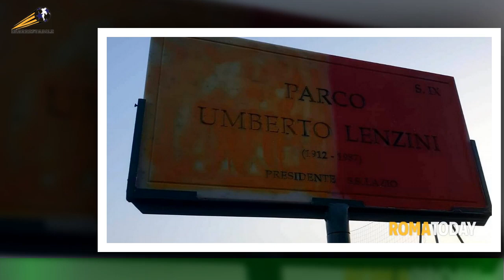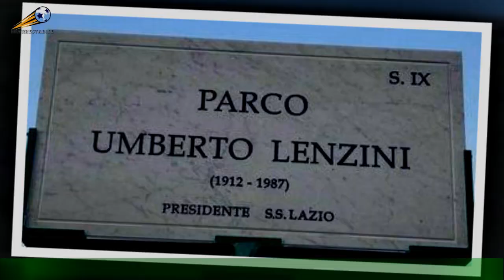Roma, imbrattata di giallorosso targa dedicata a LenziniSportIT2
Roma, imbrattata di giallorosso  targa dedicata a Lenzini
Nemmeno un giorno. Mercoledì pomeriggio, alle 16, alla presenza del sindaco di Roma Roberto Gualtieri e dell’assessore al Turismo,Grandi Eventi e Sport Alessandro Onorato, è stato inaugurato il parco intitolato a Umberto Lenzini,presidente della Lazio che nel 1974 vinse il suo primo scudetto. L’area verde,